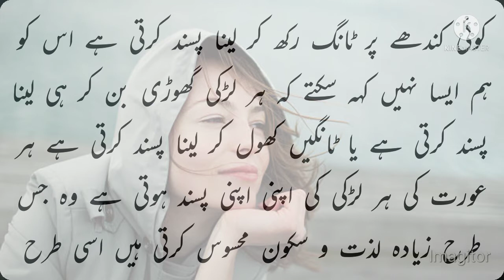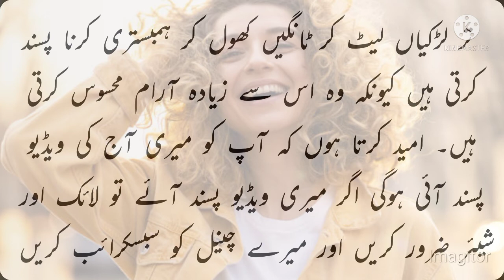Ladki Kaise Humbistari Karna Pasand Karti Hai | Humbistari Karne Ka Style | Health Secret